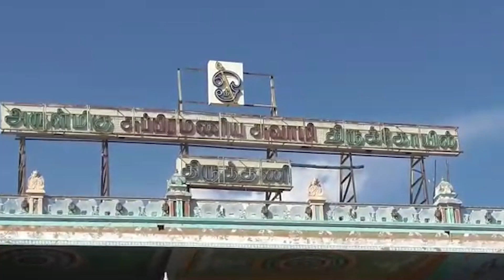திருத்தணி முருகன் கோயில் உண்டியலில் கடந்த ஒரு மாதத்தில் ஒரு கோடி அளவில் காணிக்கை.